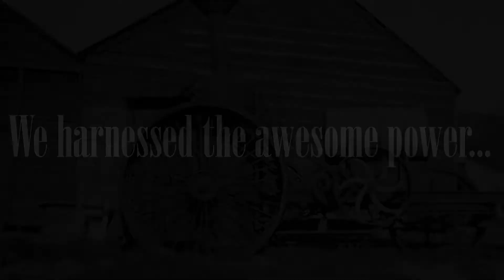Steam Tractor 130th Anniversary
... Today our machines run on diesel fuel, but did you know that 130 years ago our tractors were powered by steam? That’s right! In 1889, Daniel Best - the founder of one of our predecessor companies - created his first steam-powered tractor. We’ve been in the tractor-making business ever since.